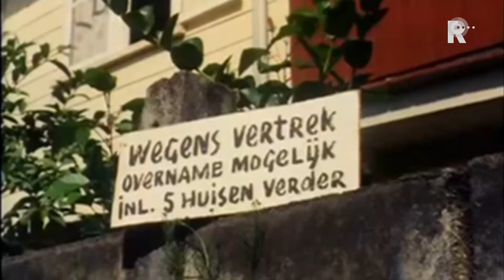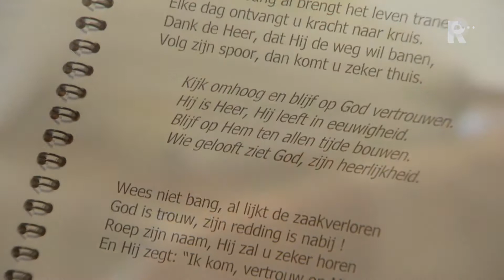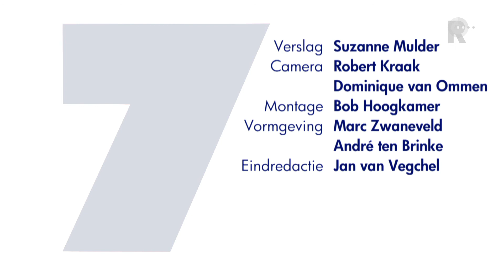Compilatie 7 minuten 2015 - week 48 Onafhankelijkheid Suriname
Deze week staat Suriname stil bij de onafhankelijkheid. Woensdag 25 november was dat exact veertig jaar geleden. Wat betekent die onafhankelijkheid voor de Surinamers in de regio Rijnmond? Hoe kijken zij aan tegen hun moederland, hun cultuur, hun verleden en hun toekomst?